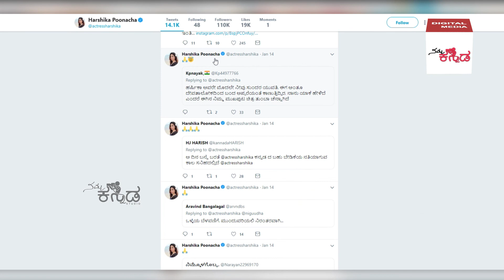ಟ್ವೀಟರ್ ನಲ್ಲಿ ಟ್ರೆಂಡ್ ಆಯ್ತು ಕನ್ನಡ ನಟಿಯ ಭಾಷಾ ಪ್ರೇಮ...! | Namma Kannada